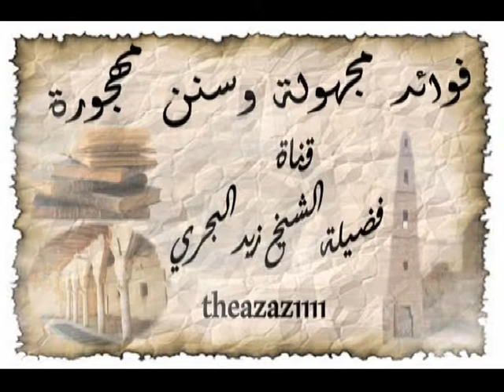الشيخ زيد البحري ما معنى حديث ( إذا ولي أحدكم كفن أخيه فليحسن كفنه ) ؟